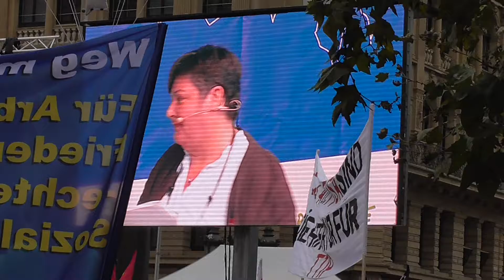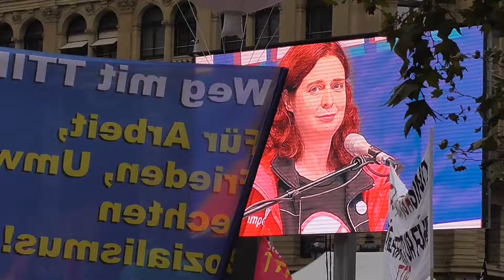Demo gegen TTIP & CETA am 17. September 2016 in Frankfurt - Film 20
Maritta Strasser (Organisation Campact) spricht